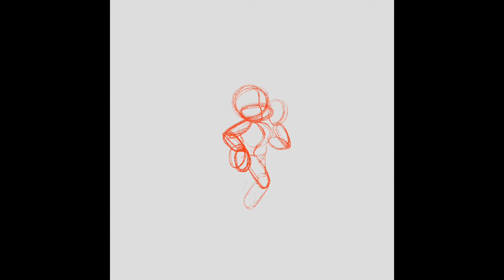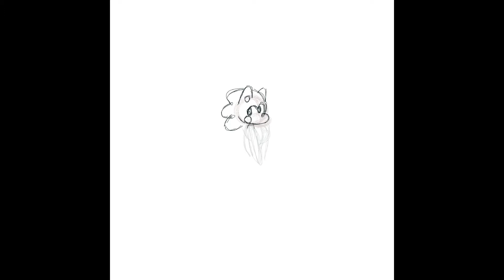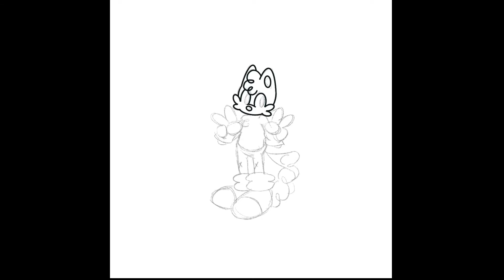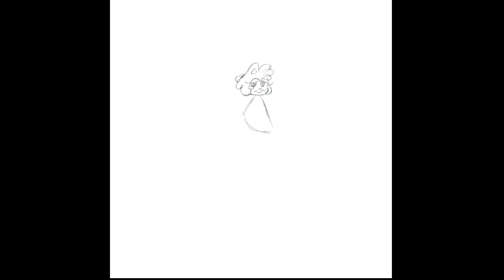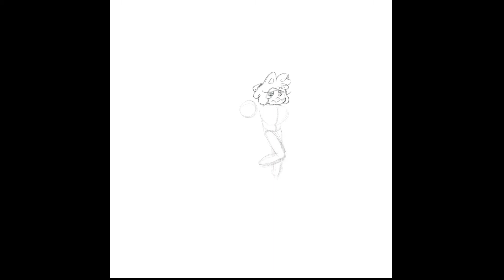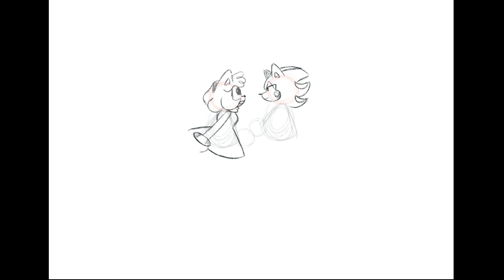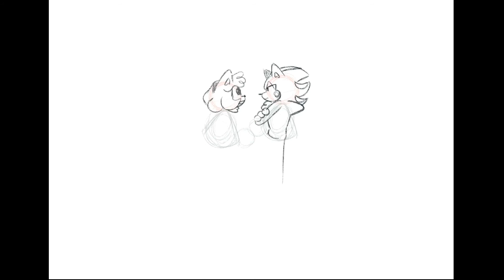SPEEDPAINTS | Update On Projects | Commentary | SonicBlitz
Ahhhhh I sound super unprofessional since I don't really script my shit, but then again this channel DEFINITELY lacks professionalism.

I've started to post my art on Instagram again, which is a mistake, but it's been years since I've had an account and I felt good enough to try. Here are my links:

Since this was done in iMovie I really hated it. Things are so much easier for me to edit stuff on a computer, so I don't think I'm going to edit anything else in the mean time until I get that new video editor.

Stay safe, it's getting freaky as hell out there.